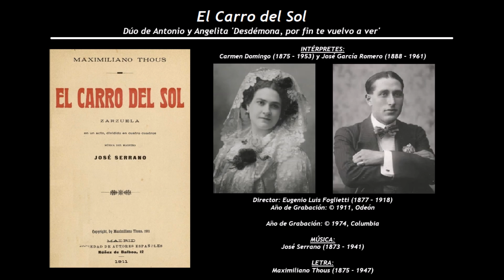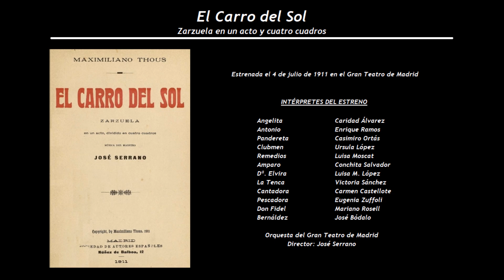El Carro del Sol - Dúo de Antonio y Angelita 'Desdémona, por fin...' (1911) - Domingo - G. Romero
Intérpretes de la grabación:
Carmen Domingo (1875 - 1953) y José García Romero (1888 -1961)
Director: Eugenio Luis Foglietti (1877 – 1918)

El Carro del sol
Zarzuela en un acto y cuatro cuadros
Estrenada el 4 de julio de 1911 en el Gran Teatro de Madrid
Música de José Serrano (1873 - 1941), con letra de Maximiliano Thous (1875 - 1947)

Angelita                          Caridad Álvarez
Antonio                           Enrique Ramos
Pandereta                       Casimiro Ortás
Clubmen                         Úrsula López
Remedios                       Luisa Moscat
Amparo                           Conchita Salvador
Dª. Elvira                         Luisa M. López
La Tenca                         Victoria Sánchez
Cantadora                      Carmen Castellote
Pescadora                      Eugenia Zuffoli
Don Fidel                        Mariano Rosell
Bernáldez                      José Bódalo
Samaruc                        Antonio Soriano
Caldera                           Simón Escrich
El comodoro                  Ignacio Meseguer
Enrique                           Ignacio M. López
El Macareno                  Manuel Pérez Campos
Simbad el marino         Domingo Montó
Rocambole                    José María Castejón
Gardenio                        Carlos Viaña
El israelita                      Vicente Salvador
Cucurrito                        Francisco Vallejo
Un jockey                       Leopoldo Norzagaray

Orquesta del Gran Teatro de Madrid
Director: José Serrano